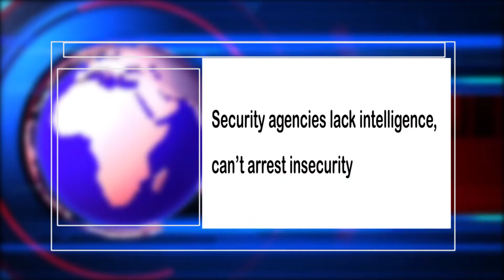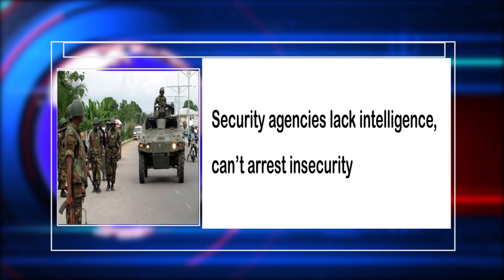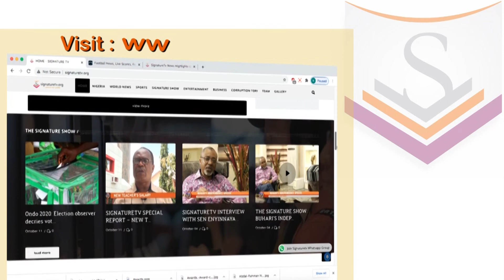Watch Signature TV News Highlight eNaira will help tackle illicit flow of funds –Buhari